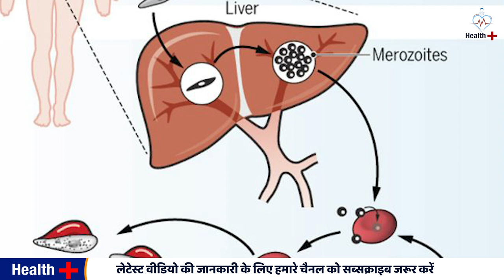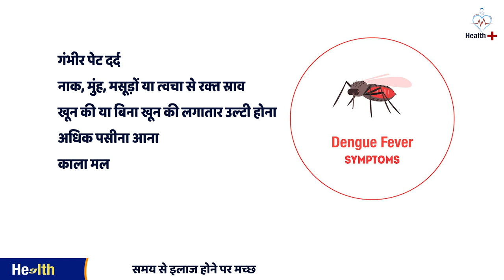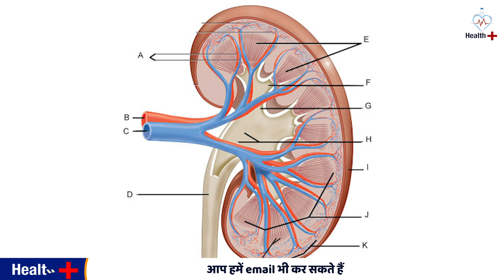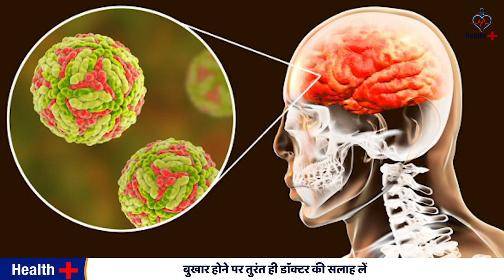मच्छरों के काटने से होने वाली गंभीर बीमारियां | machar se hone wale bimari | Health Plus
मच्छरों के काटने से होने वाली गंभीर बीमारियां
मच्छरों से होने वाले रोगो को हलके में ना ले
बुखार होने पर तुरंत ही डॉक्टर की सलाह ले
1. machar se hone wale bimari
2. mosquito borne diseases
3. mosquito borne illness
4. deadly mosquito borne illness
5. machro se bachne gharelu upay
6. machro se bachne ke upay
7. machro se kaise bache
8. maleriya ke lakshan
apne is video me hamne baat ki hai dengue, Malaria , chikungunya , jika bukhar , japani mastisk javar yani जापानी इन्सेफ्लाइटिस ke baare me. is video me in bimari ke kya lakshan hai aur agar apko ye bimari ho jaye to kise aap pechan karoge ki aapko kon se bimari ho gyei hai. iske alava agar ye bimari aapko ho jaye to kya khana chahye aur kya nahi khana chahiye aur in bimari me kya faraj kerna chahye.